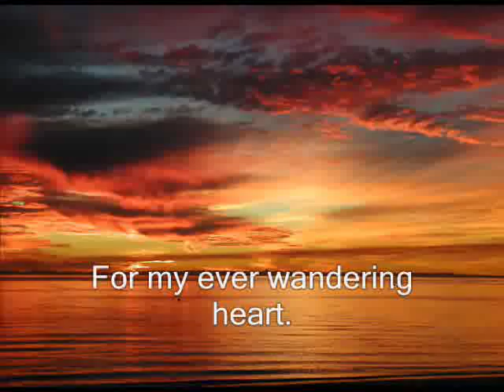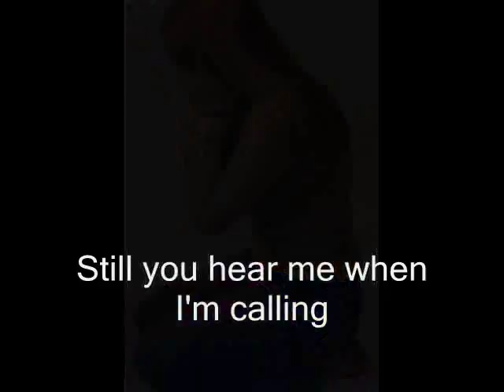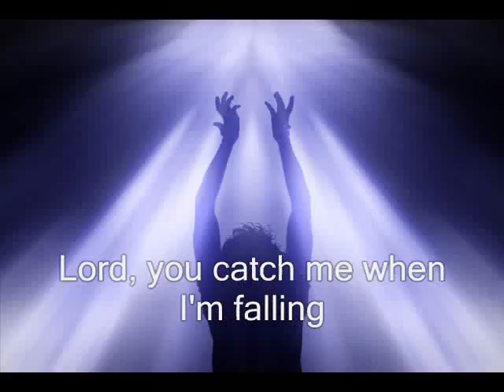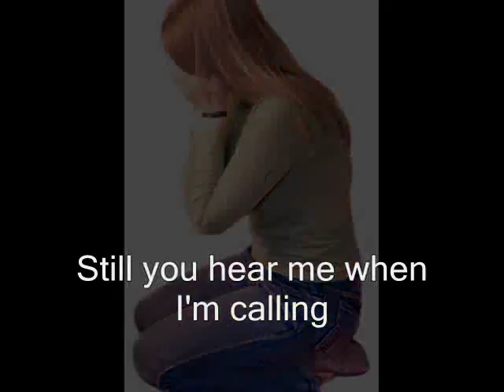who am I (I am Yours) - Casting crowns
Casting crowns- Who am I (I am Yours) Dedicated to all nursing board examiners.